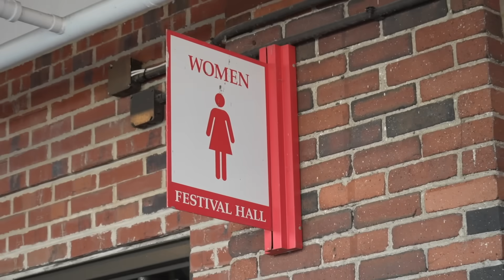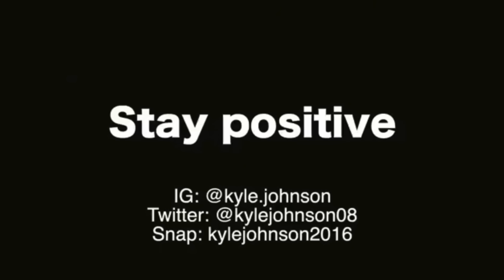Misgendering Women Prank!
In this video, I go to Target to buy a new Xbox and I misgender people as a prank!